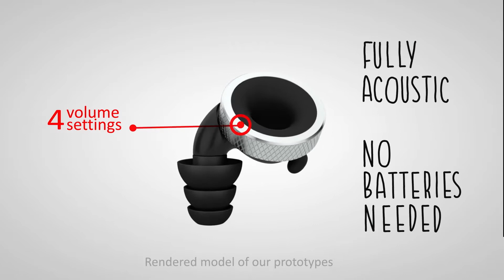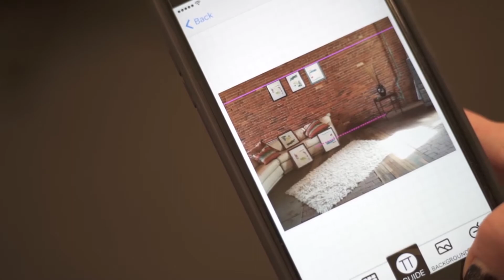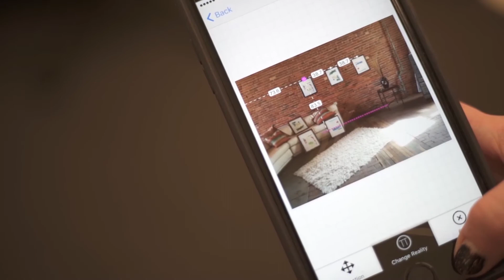5 ГАДЖЕТОВ КОТОРЫЕ СТОИТ КУПИТЬ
Всем привет! Сегодня мы расскажем Вам о 5 гаджетах, которые вам стоит купить!
Любите полезные гаджеты? Тогда поехали!